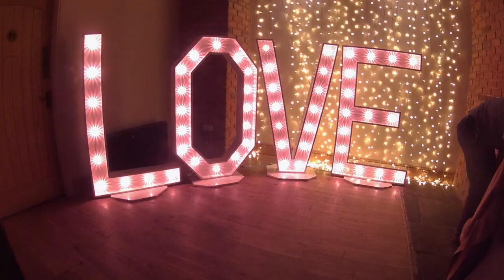Sax+DJ performer for hire at UK weddings and events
Sax & Decks - Mobile Party DJ and live Saxophone package for hire in clubs, at weddings and events. Bring a taste of an Ibiza beach party to any event with this energetic Sax & DJ package.

for information on all of our available acts.

From club classics to current Chart Pop, House and heavy-hitting remixes, expect your dance floor to be filled from start to finish with our awesome Sax & Decks package. Teaming one of our top quality Mobile DJ’s with a live musician can bring a whole new dimension to your event. Booking this package gives you all the qualities you’d expect from hiring a professional DJ; high quality PA system, awesome lighting and creative mixing - with the added advantage of a highly trained musician as the focal point.

ABOUT THE PACKAGE:

Whether smashing out the tunes on top of a bar, getting in and amongst the crowd on a crowded dance floor, or leading a conga line through a wedding venue, Our Sax & Decks package will give you a party to remember! If you’re looking for high energy anthems, this is for you. If you’re looking for chilled pool party vibes - this is for you.

Just some of the great places to hire our packages include nightclub appearances, at wedding receptions, apres-ski events, festivals stages, corporate entertainment, University Balls, Christmas and New Years Eve parties and even live interactive gym classes!

The perfect solution for those looking for more than hiring a DJ, but at a lower price than hiring a full band; our DJ packages might be just what you’re looking for! Our Sax & Decks Package can be booked alongside one of our other awesome DJ & Musician packages. Combine your booking with live percussion, vocals, guitar or electric violin to give your event an incredible spectacle.